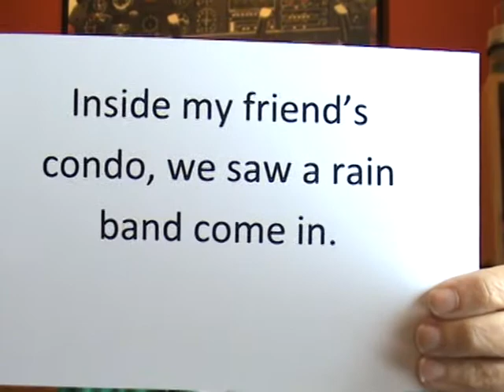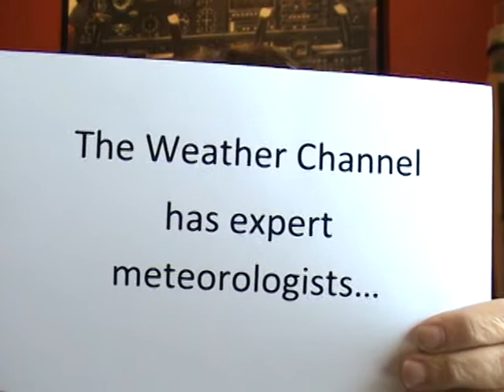Why TWC is important to me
In response to DirecTV's removal of The Weather Channel from their programming.